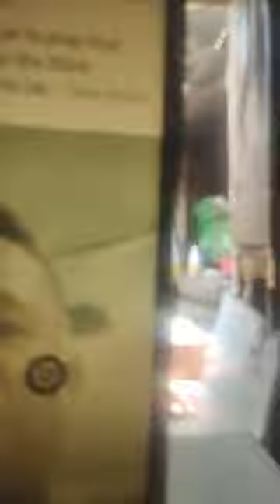Catholic Answers sa mga Vloggers na Rebultologist at Tuntologist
This video was uploaded under the authority and permission of brother Jomell Baloria.  To follow him

Thanks to our new members:

1. OFW-JOURNEY
2. Edgar Falculan
3. Rainier Ezpeleta
4. Marlyhoney Arriola
5. Marites Geromo
5. Ramir [Gold Benefactor]

Ang inyong membership ay makaka tulong sa amin lalong lalo na sa mga gastosin namin sa aming mga Bible seminars sa mga malalayo, liblib at bulubunduking lugar.

Philans57cfd would like to thank the following for our successful rice distribution projects:
1. Carmelita Lunzaga
2. Benjamin Beniga
3. Lt. Col. Elias Hampac
4. Eric Jibb Pabatao
5. Engr. Nichael Madria
6. Richard Gallera
7. Roni Reyes and Family
8. Henry Funda
9. Noel Perfecto
10. Kimberly Odchigue
11. Noel Paisones
12. Manitous Hijos
13. Hon. Capt. Jun Clarito